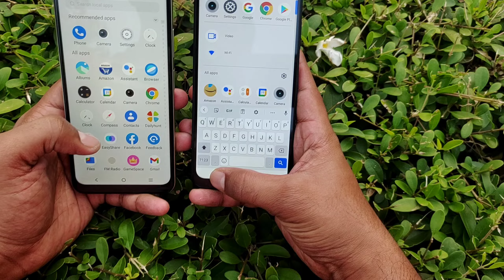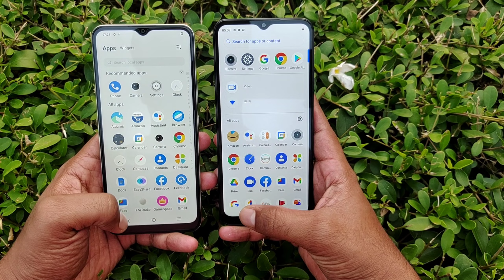Vivo T144W vs Iqoo Z6 Lite 5 Review || Iqoo Z6 Lite 5G vs Vivo T144w || Full review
vivo t1 vs iqoo zó lite
vivo t1 44w vs iqoo z6 lite
vivo t1 5g vs iqoo z6 lite 5g
camera test
vivo t1 5g vs iqoo z6 lite 5g telugu
vivo t1 pro vs iqoo z6 lite
iqoo z6 lite 5g vs vivo t1 44w
camera test
iqoo z6 lite 5g vs vivo t1 5g speed
test
iqoo z6 lite 5g vs vivot1 44w 4g
iqoo z6 lite 5g vs vivo t1 5g tamil